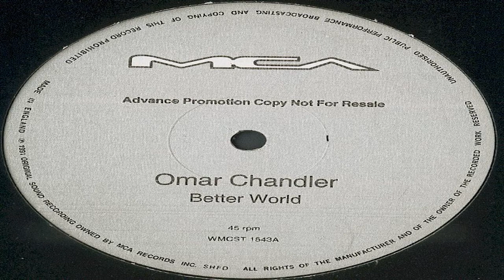Omar Chandler - Better World